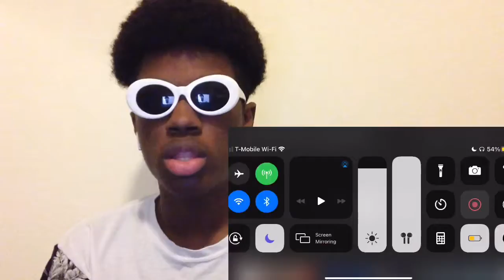Lil Gnar - Diamond Choker ft. Lil Uzi Vert (Official Video) REACTION